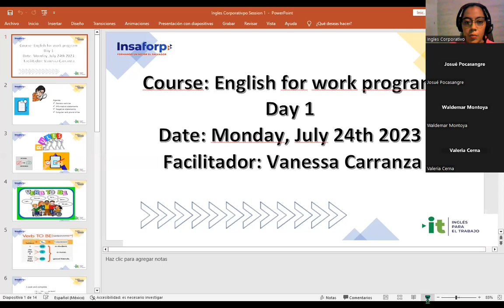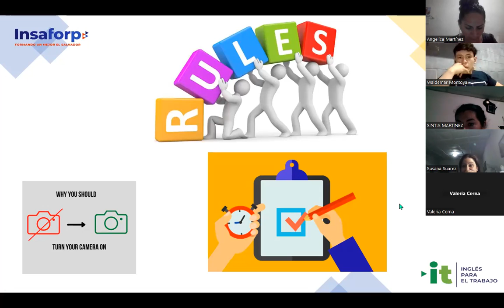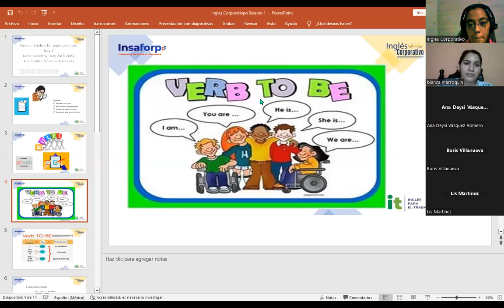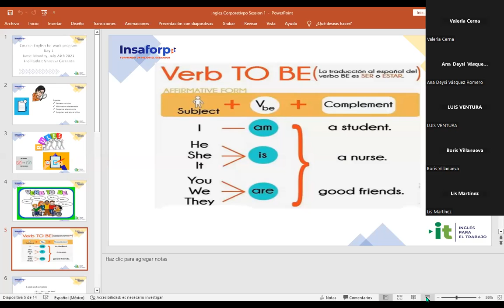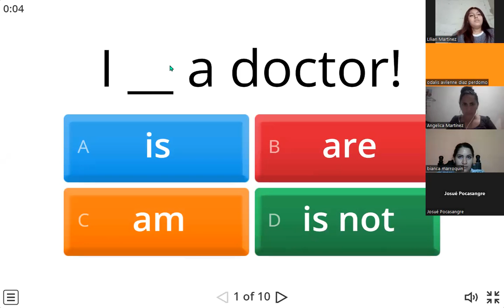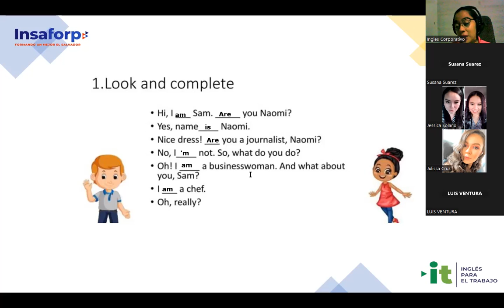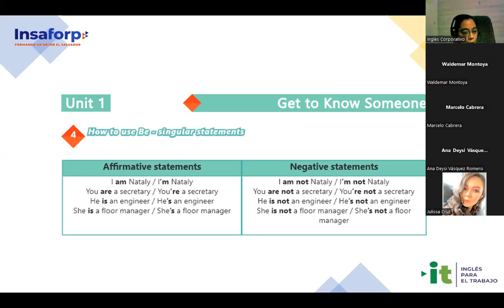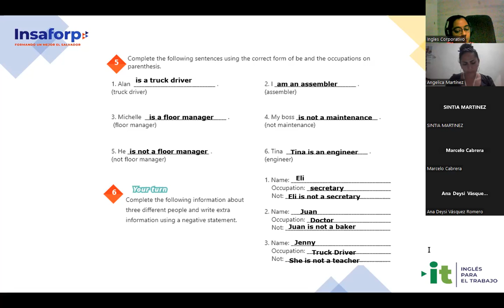Session 1-24/07/2023-29750-8048-0121/2023-Carranza - Affirmative and negative statements